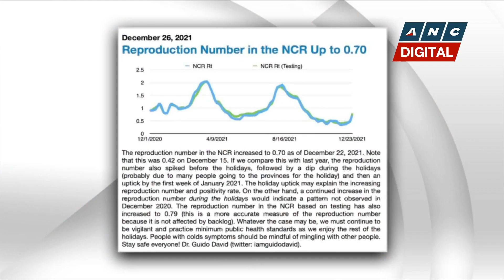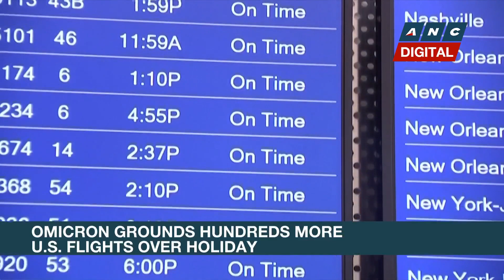Second round of aid delivery to Siargao hits snag | ANC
Rundown: The second round of aid delivery to typhoon-stricken Siargao island hits a snag. That's after the barge carrying trucks of relief goods skidded on the way to the affected communities.